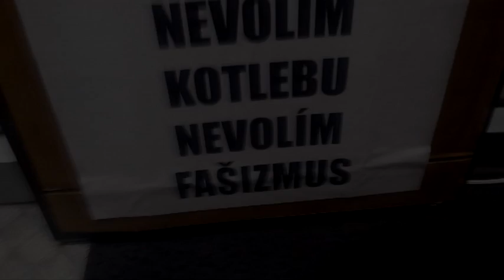KOTLEBA CHCE ZLOMIŤ KRÍDLA SLOBODE feat. Datra (RozpoR)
KOTLEBA CHCE ZLOMIŤ KRÍDLA SLOBODE. NEVOLÍM KOTLEBU, NEVOLÍM FAŠIZMUS !!!

Letec: Datra, gitarista z bratislavskej punkovej skupiny RozpoR
Hudba: RozpoR - Nechápem (2011)

KOTLEBA WANTS TO BREAK THE FREEDOMS WINGS.
I DON´T VOTE FOR KOTLEBA, I DON´T VOTE FOR FASCISM !!!

Aviator: Datra - guitarist of Slovak punk band RozpoR